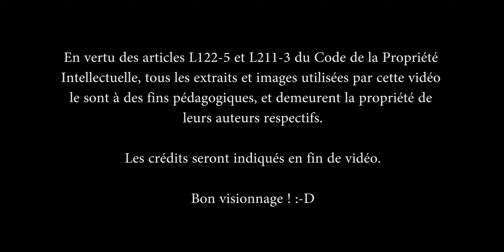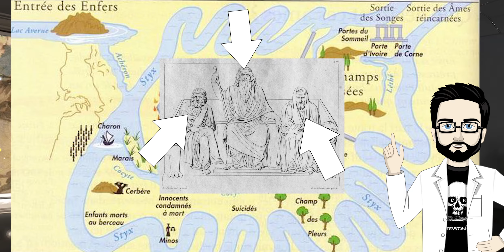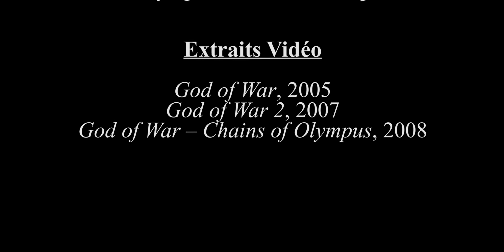CV : God Of War - Chains of Olympus : SOMMEIL ET SOLEIL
Et c'est parti pour le tout premier spin-off de God of War diffusé sur console portable ! Un préquel confrontant Kratos à la recherche d'un dieu du soleil perdu entre deux massacres. Le jeu vaut-il le coup ? Réponse dans cette chronique ! ^^

Et un grand merci à Julien Gronnier pour son superbe générique !